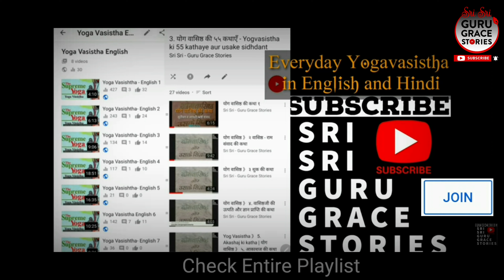Part 4/4 Gurustories with Beatriz - Argentina @Gurudev Sri Sri Ravi Shankar @Art Of Living